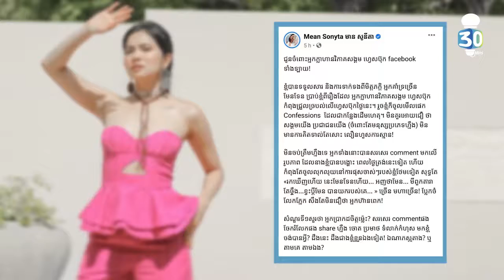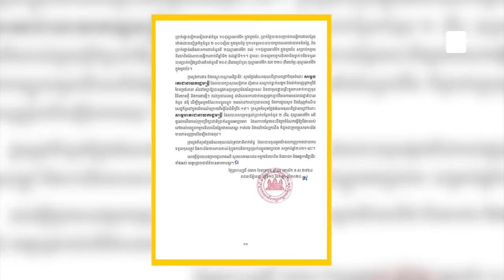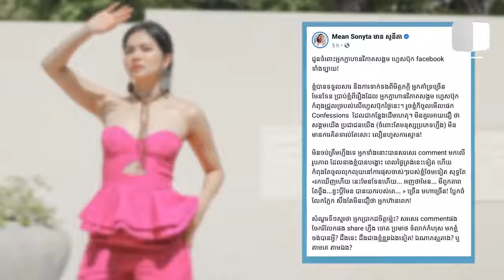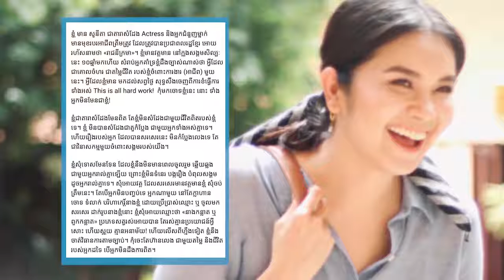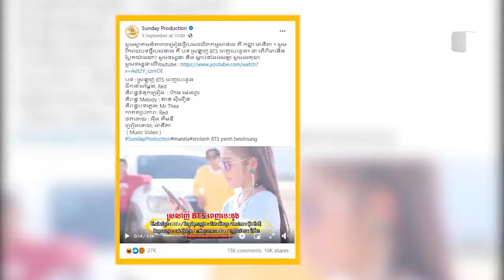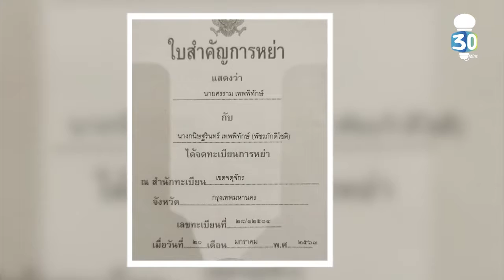ព័ត៌មានសំខាន់ៗ ប្រចាំសប្ដាហ៍ ខែកញ្ញា ២០២០